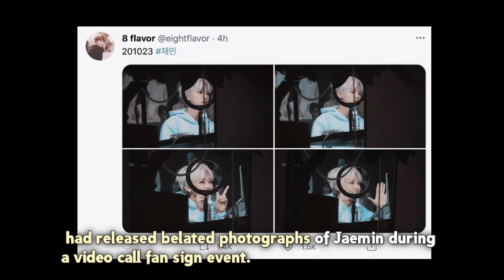NCT Dream Jaemin’s Fansite Gets Accused Of Being A Sasaeng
NCT Dream Jaemin’s Fansite Gets Accused Of Being A Sasaeng After Uploading Photos Of Him At A Video Call Fansign